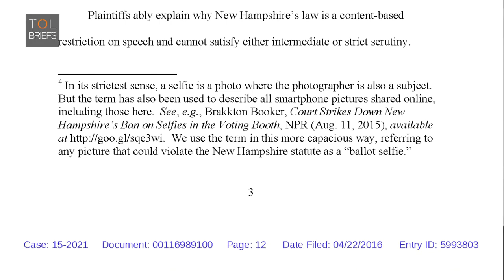The "Crime" of the Ballot Selfie?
TOL BRIEF: THE "CRIME" OF THE BALLOT SELFIE!
   - with Suraj Patel of NYU Stern Business School

for more legal explainers and interviews with the titans of law.

TRANSCRIPT

So I’m in the voting booth, and I’m so excited because I just voted for the first time!
What do I do? Naturally, I snap a selfie.  I send it to my Snapchat story, post it on Facebook, post it to Instagram, and tweet it out to my friends, and for good measure, I also text it to people.
Nothing wrong right? Have I committed a crime? I might have.

I’m Suraj Patel, and you’re watching TalksOnLaw.  Now, ballot selfies are actually illegal in most states.  Why is that so? I mean, after all, don’t I have a 1st Amendment right to free speech? And if not for political speech, then what is that amendment for? Shouldn’t I be able to share a picture of my ballot and tell people who I voted for, or that I voted?

Well, turns out, there’s actually a pretty legitimate reason why states ban ballot selfies.  Say I was a person engaging in a scheme to buy votes. What better way to verify that the people I’m actually paying voted the way I told them to vote? Obviously, a picture.  Most states issued a ban on taking pictures of ballots for this exact reason - to guard the integrity of our voting process.

So doesn’t the 1st Amendment protect my right to share pictures of my ballot?  Well, the ACLU and others are actually fighting bans on ballot pictures. In the meanwhile, those bans are still in effect in many states.  And while there is an argument that your 1st Amendment right should trump that ban, the laws are still good in most places.  So next time you’re voting and you want to snap that ballot selfie, just know that it may be illegal.